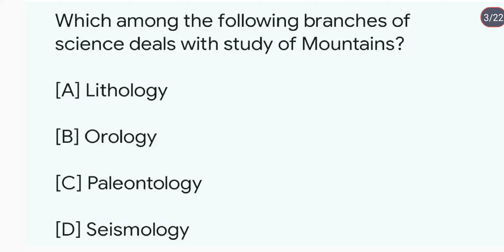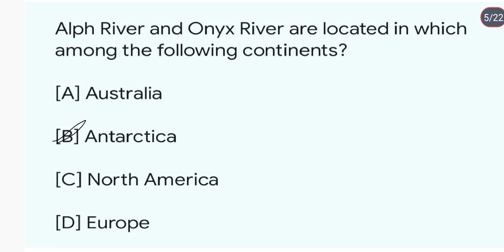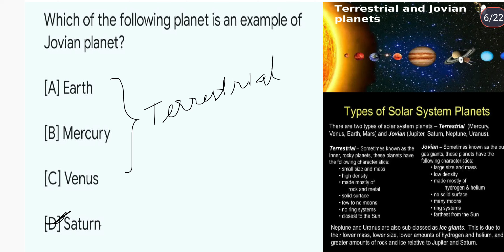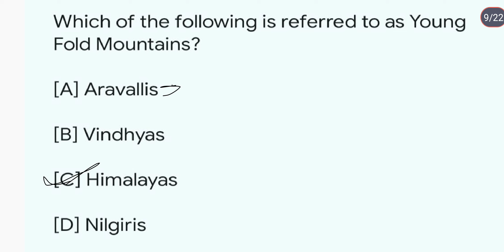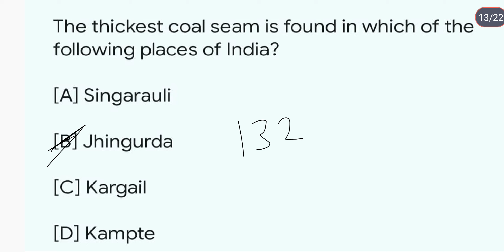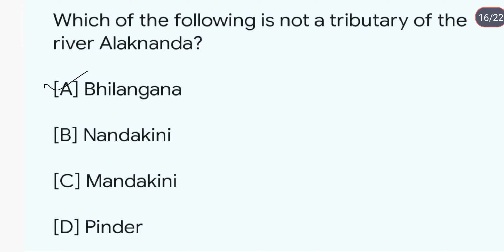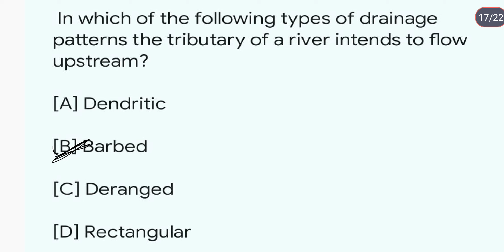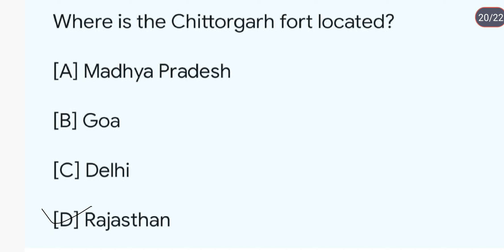Geography NCERT'S MCQS|Geography for state exams|Indian geography|Geography for competition|DAY104